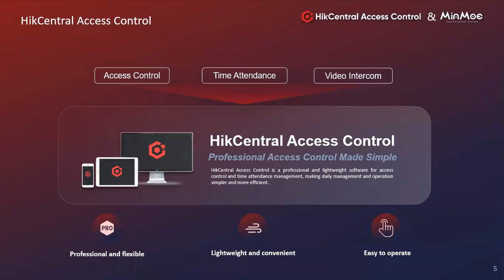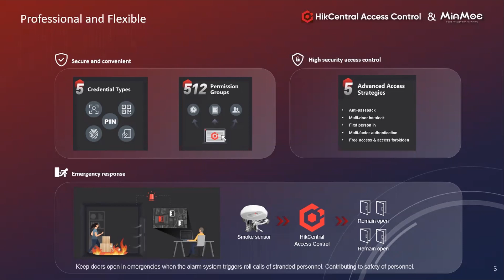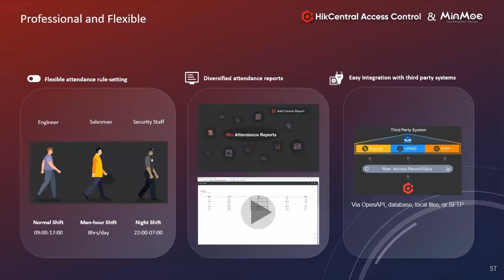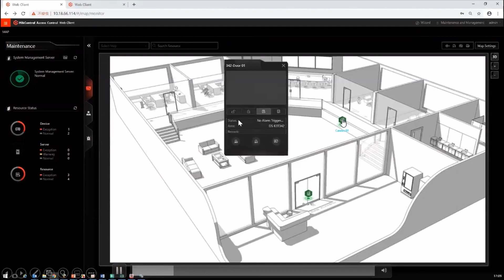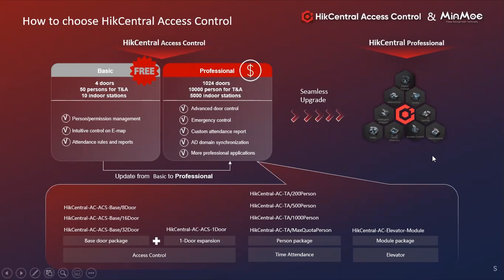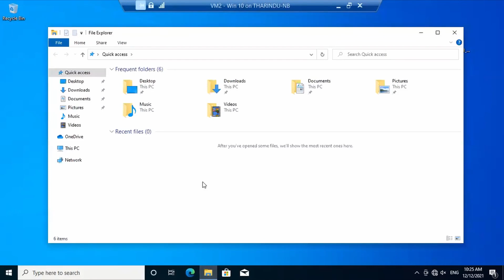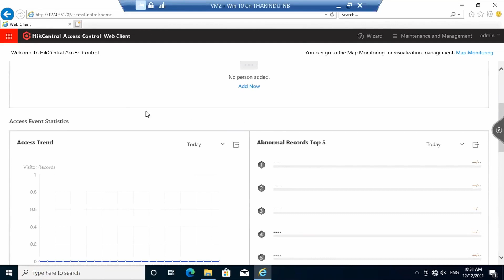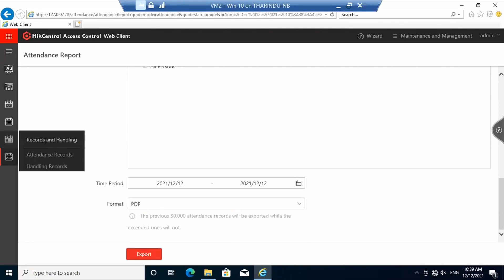HikCentral Access Control Training- Sri Lanka Sinhala Training - 11th December 2021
timecode
00:00 Introduction
04:22 Professional & Flexible
15:00 Reporting Types
19:25 System Requirements
24:08 Easy to Operate
27:25 Scenarios
29:22 License vs Free
36:02 Position of HCA
37:42 Comparison of software
41:55 Practical Demo